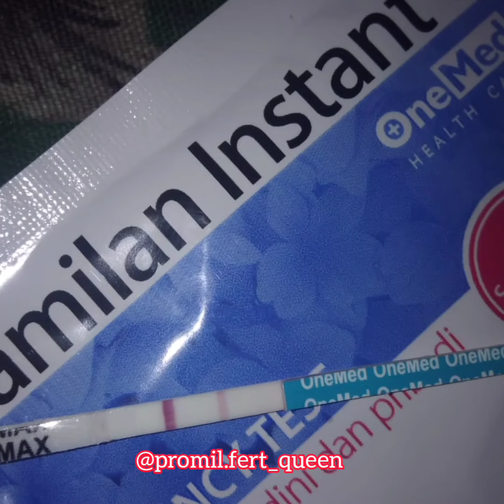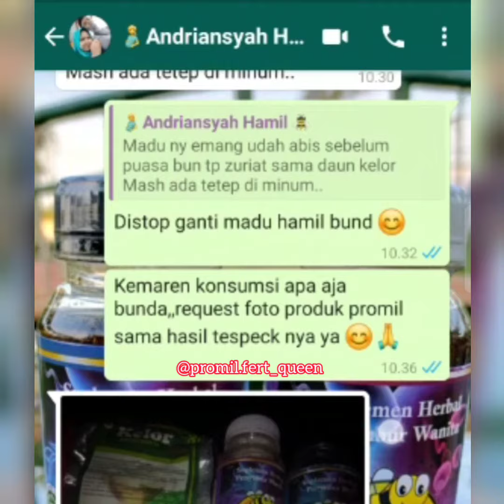POSITIF HAMIL - PROMIL AMPUH - FERT QUEEN HONEY - CARA CEPAT HAMIL - MADU PENYUBUR - FULL BIMBINGAN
POSITIF HAMIL 🤰🥰
Bunda Siti. Link FB ⬇️⬇️

Keluhan
Haid tidak teratur
Setelah KB 1th 4bulan

Penantian 10 bulan (setelah lepas KB)